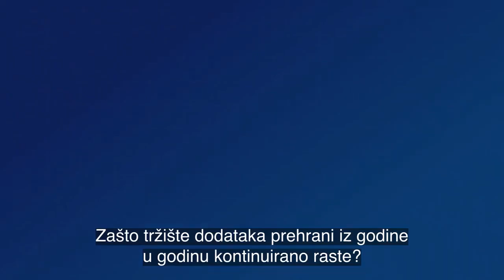Zasto je SYNERGY najbolja odluka.